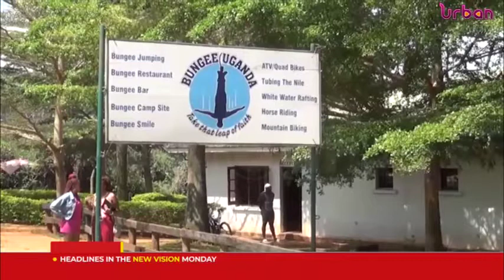Bungee jumping launched in Uganda